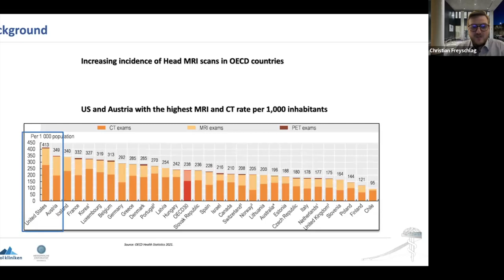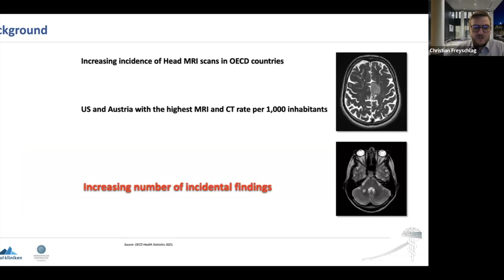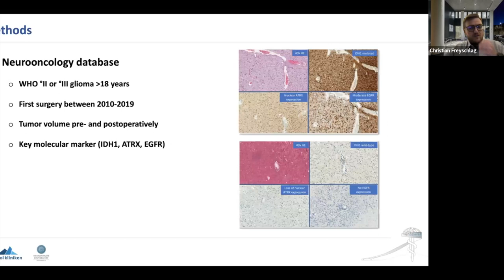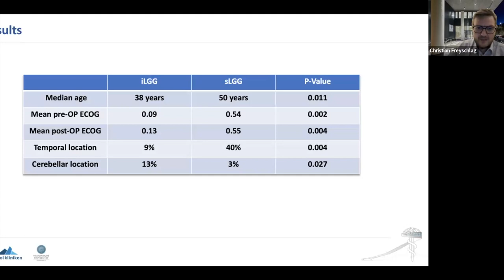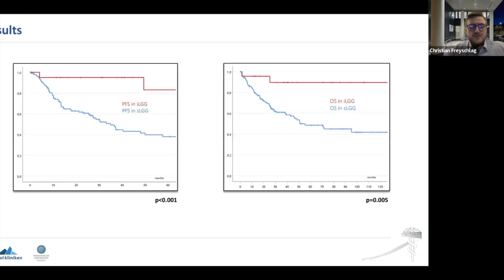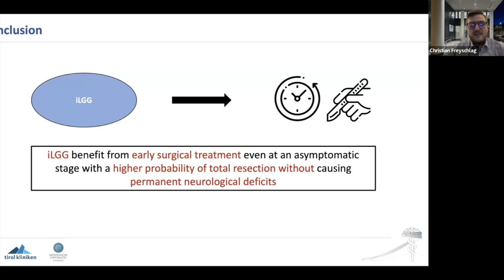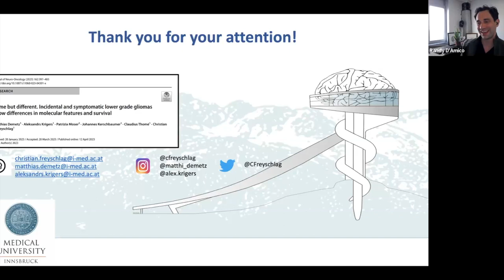Tumor Talk - May 17, 2023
Dr. Christian F. Freyschlag, Dr. Matthias Demetz and Dr. Aleksandrs Krigers, PhD from the Medical University of Innsbruck about their recent journal article on incidental and symptomatic lower grade gliomas and how they show differences in molecular features and survival?